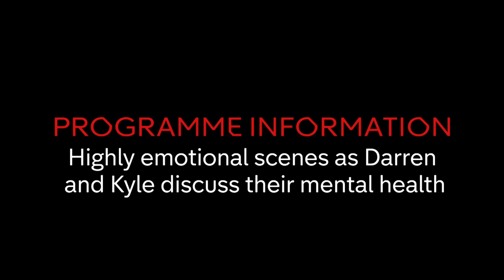Darren Opens Up to Kyle | Hollyoaks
Darren opens up to Kyle about his depression